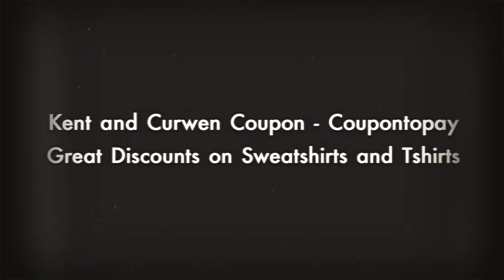Kent and Curwen - Coupontopay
Founded in 1926, Kent and Curwen began as a manufacturer of military, club and college repp ties that defined the 20th-century British style. Today, Kent & Curwen represents British heritage in its inimitable style. Their iconic wardrobe staples serve as the modern style where each design uniquely caters to the well–dressed man who appreciates fine craftsmanship. Kent & Curwen is the embodiment of stylish tradition. They are shipping with Asia, Europe, North America and Oceania and return policy right to return your order within 14 days of receipt of the goods.